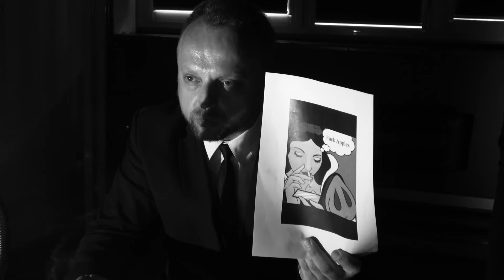Walt D. zwiastun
Walt D. zostaje aresztowany pod zarzutem stręczenia Królewny Śnieżki z 7 Krasnoludkami. Scenariusz i Reżyseria Lukan Zakrzewski Premiera Lipice 2018
Występują:
Walt D. - Daniel Stępień
William Hanna - Robert Koniuszy
Joseph Barbera - Kordian Rekowski
Agentka Warner 1 - Kaja Witkowska
Agentka Warner 2 - Anna Maria Smereka